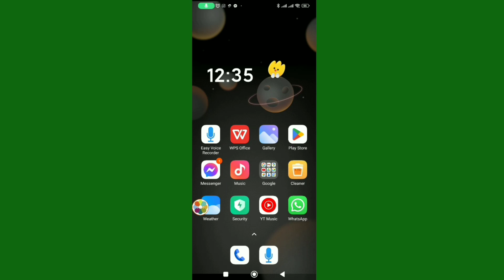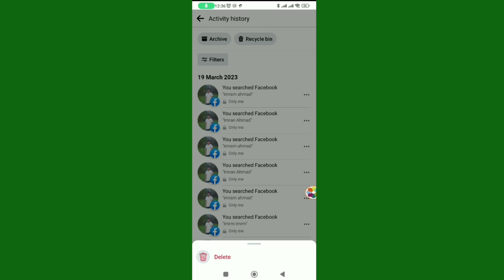How to Delete Recently Visited Page on Facebook 2023।How to Remove Recently Visited Page on Facebook